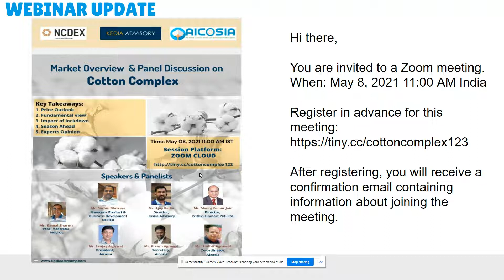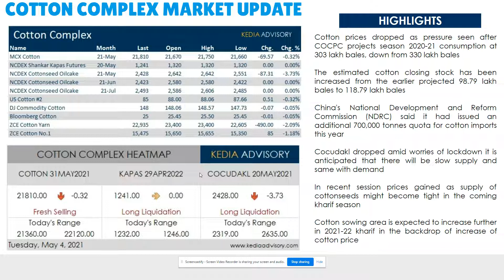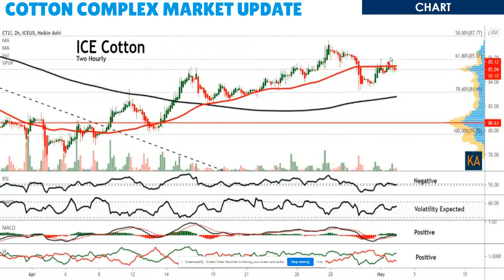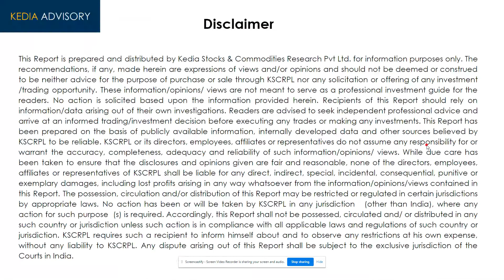Kedia Cotton Complex Morning Podcast as on May 4, 2021 | केडिया कॉटन पॉडकास्ट 4 मई 2021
Cotton prices dropped as pressure seen after COCPC projects season 2020-21 consumption at 303 lakh bales, down from 330 lakh bales.
The estimated cotton closing stock has been increased from the earlier projected 98.79 lakh bales to 118.79 lakh bales.
China's National Development and Reform Commission (NDRC) said it had issued an additional 700,000 tonnes quota for cotton imports this year.

Cocudakl dropped amid worries of lockdown it is anticipated that there will be slow supply and same with demand.
In recent sessions, prices gained as the supply of cottonseeds might become tight in the coming Kharif season.
Cotton sowing area is expected to increase further in 2021-22 Kharif in the backdrop of increase of cotton price.